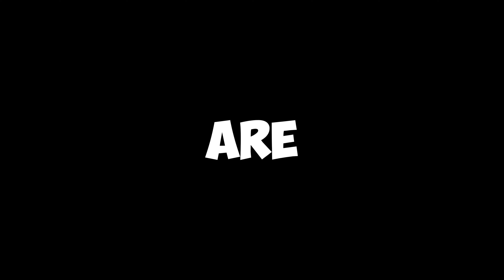Rebzyyx - All I Want is you (Daycore) (Lyrics)